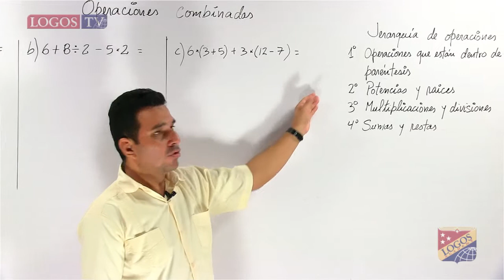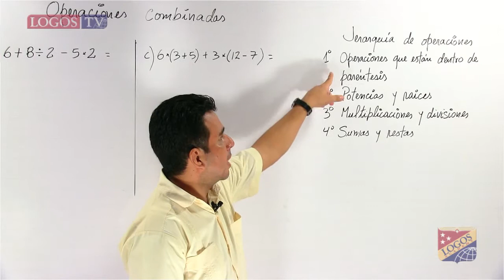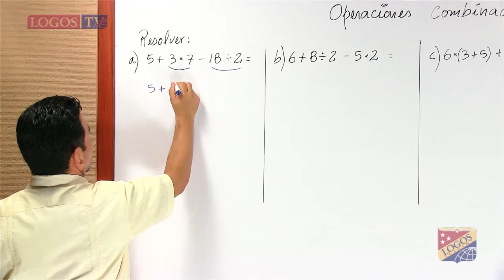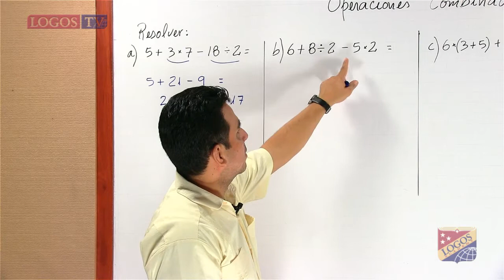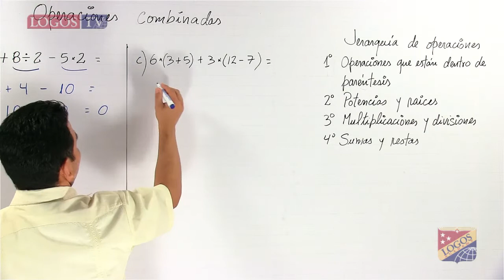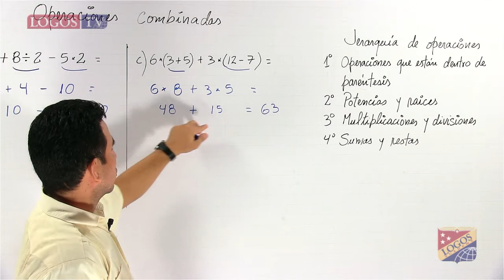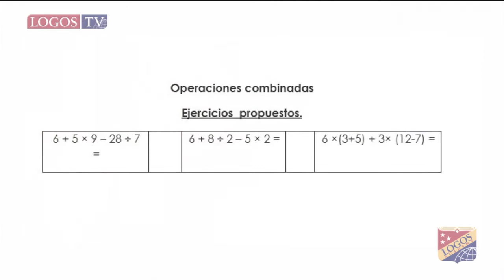Operaciones combinadas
Mr. Eduardo Ocaña